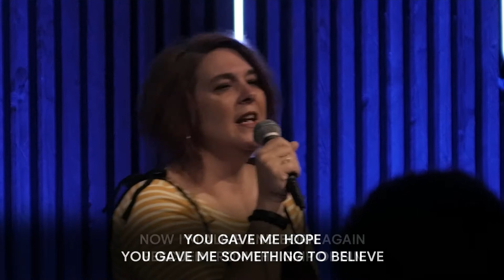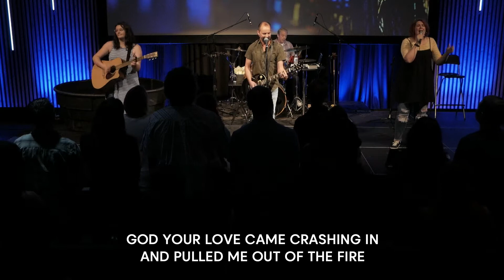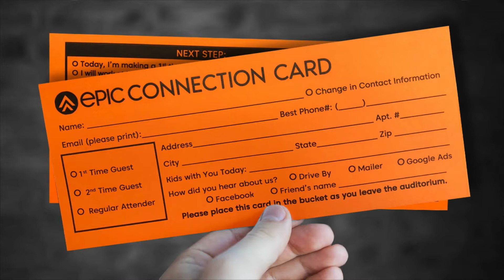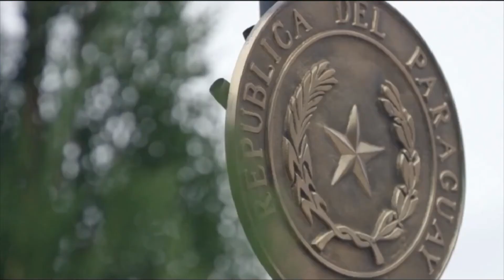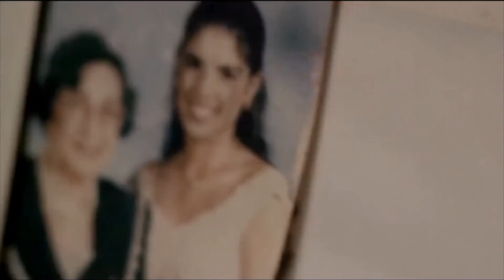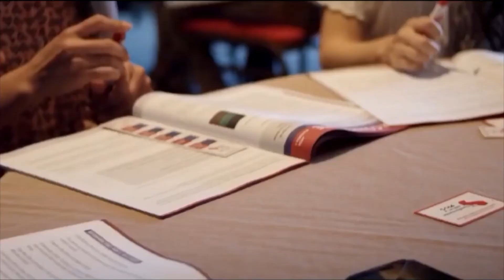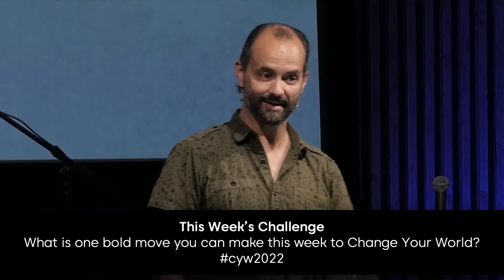Change Your World 2.0 (Part 3) | Somebody Do Something!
Program October 16th, 2022
00:00:00 - Worship
00:08:11 - Baptism
00:22:31 - Announcements
00:26:06 - Message
01:00:32 - Special Guests
01:07:20 - Message

As you look around the world today, would you agree that something needs to change? But with so little influence, how can everyday people do anything that actually makes a difference? How can we make the world a better place? Well, it is POSSIBLE and your invited to join the journey where together we'll discover how anyone, anywhere, can make a difference. You can Change Your World!